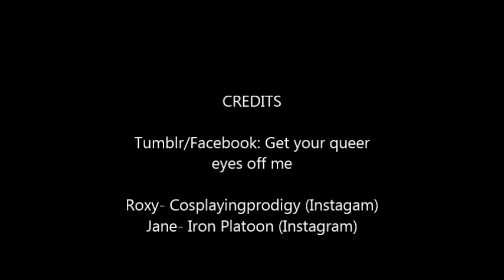Roxy's Birthday CMV Bloopers/Extra clips!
The funny pats of the day! Enjoy some Jane x Roxy! Characters belong to Andew Hussie and music to Katy Perry.

Charlotte- Iron_platoon
Lauren-Cosplayingprodigy